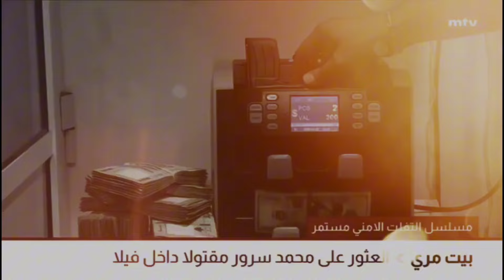اخر توقعات ميشال حايك تتحقق .. ماحدث بشكل مفاجئ لم يكن في الحسبان!!حالة طوارئ في أحد الشوارع العربيه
"توقعات ميشال حايك تتحول إلى واقع: من الطقس المذهل في الإمارات إلى الصدمات العالمية"
"في هذا الفيديو، نستعرض أحدث توقعات الفلكي اللبناني ميشال حايك التي تحققت بشكل مفاجئ
توقعات الفلكي ميشال حايك التي " تحولت إلى واقع بشكل غير متوقع وأدت إلى حالة من الاضطراب،وأثارت حالة طوارئ في الشوارع.

نستعرض الأحداث الطبيعية والسياسية التي لم يكن أحد يتوقعها والتي تنبأ بها حايك، ونتحدث عن كيفية ". تحقق هذه التوقعات
 و التفاصيل الدقيقة للأحداث الطبيعية الغير متوقعة والتطورات السياسية الحادة التي تنبأ بها حايك،

**كلمات ذو صله:**
- ميشال حايك
- توقعات فلكية
- أحداث طبيعية
- تغيرات الطقس
- الإمارات
- إيران وإسرائيل
- حوادث عالمية
- حماس وإسرائيل
- استراليا حادث تسوق
- الصرافين في خطر
توقعات ميشال حايك لسنة 2024,
توقعات ميشال حايك لإسرائيل 2024.
توقعات ميشال حايك للدول العربية,